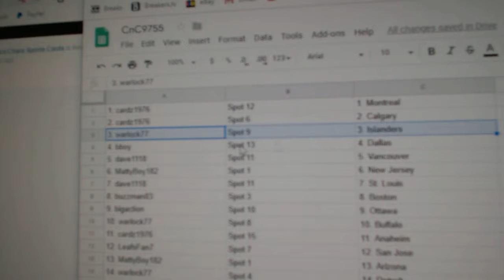Team Randoms - C&C GB #9755